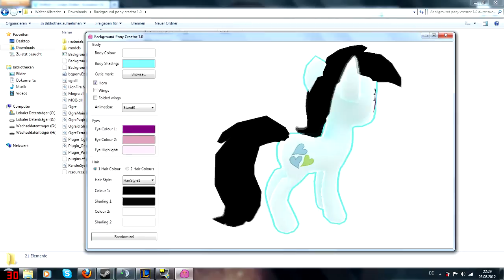Background pony creator 1.0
Friend gave me a link to a "Background pony creator 1.0". I just tried out some stuff with it, nothing really special but still funny.